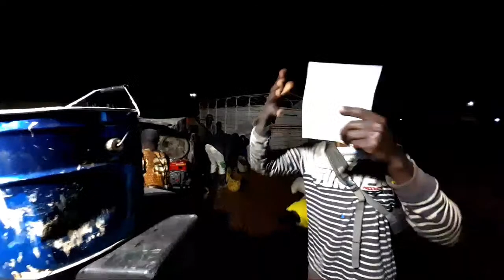Crazy Midnight!!! 50 Plus People at Home..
Travel vlogs worldwide
The best travel channel which will inspire you to explore new countries and cultures.